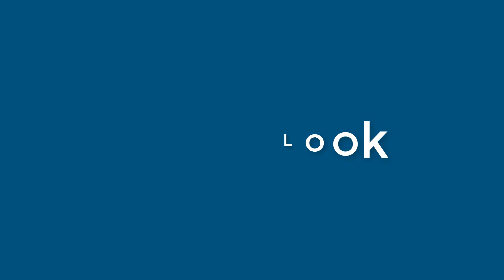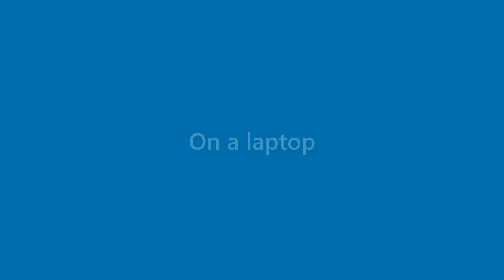Veronica O'neill - appearance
Name Look - Veronica O'neill - appearance. In this video we present "Veronica O'neill" name look and feel in various scenarios.
This video will cover:
How does "Veronica O'neill" look as a personal letterhead?
How does "Veronica O'neill" look on a business card?
How does "Veronica O'neill" look on a computer/laptop screen?
How does "Veronica O'neill" look with different background colors?
How does "Veronica O'neill" look with various fonts?